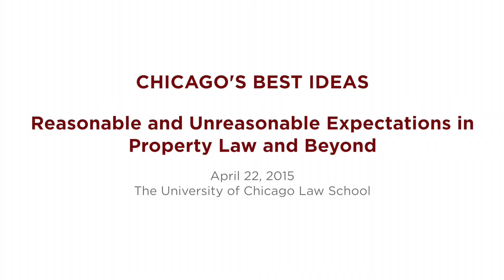Richard A. Epstein, “Reasonable and Unreasonable Expectations in Property Law and Beyond”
The notion of reasonable expectations filters in and out of many given areas of law.  It is often derided as circular claim in which reasonable expectations are shaped by the law that they are supposed to shape.  On the other hand, it is often treated, most notably under the Supreme Court’s now pivotal decision in Penn Central Transportation Co v. City of New York, as the linchpin of modern real property law, and has been used as well in other areas, including financial regulation and the law of searches and seizures.  Both of these views are incorrect.  Reasonable expectations can never be banned from the law, but they must be domesticated, where their primary role is to facilitate cooperation between people who otherwise are unable to coordinate their social behaviors.

Richard A. Epstein is the James Parker Hall Distinguished Service Professor Emeritus of Law and Senior Lecturer at the University of Chicago Law School. Epstein started his legal career at the University of Southern California, where he taught from 1968 to 1972. He served as Interim Dean of the Law School from February to June 2001. He is also the Laurence A. Tisch Professor of Law at New York University, and the Peter and Kirsten Bedford Senior Fellow at the Hoover Institution.

Recorded April 22, 2015, as part of the Chicago’s Best Ideas lecture series.